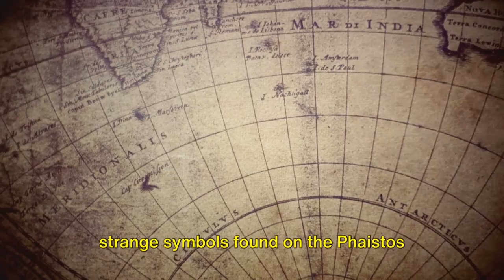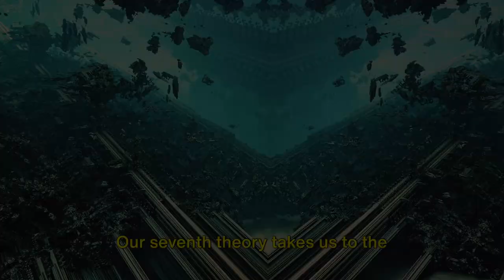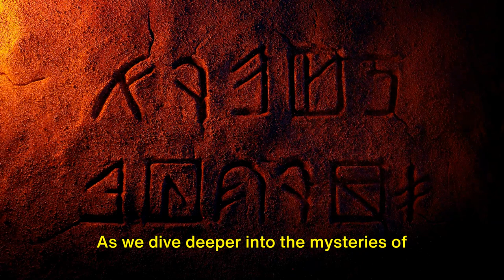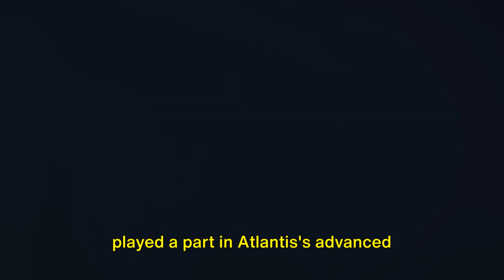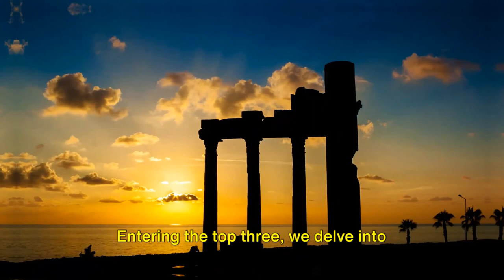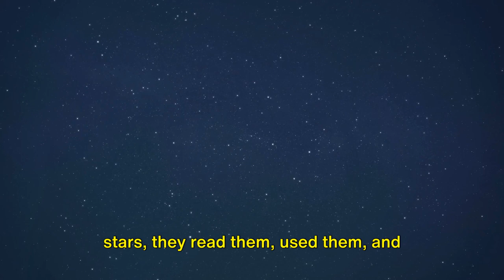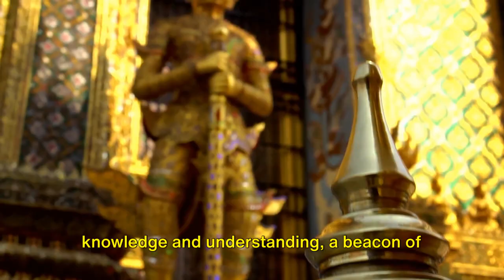Unveiling Atlantis: Top 10 Mind-Blowing Theories That Will Blow Your Mind!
Dive into the mesmerizing world of Atlantis as we uncover the top 10 mind-blowing theories surrounding this ancient mystery! From extraterrestrial connections to submerged city discoveries, the truth about Atlantis is more captivating than you ever imagined. Which theory do you find most compelling? 🗝️🌐